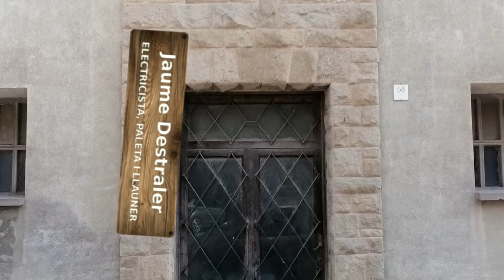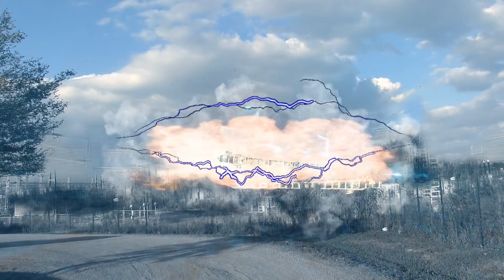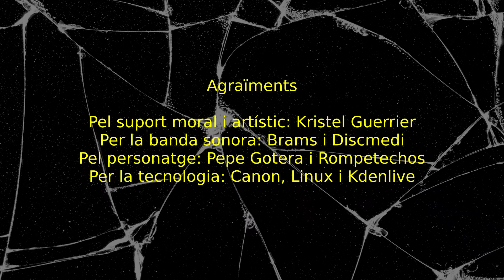Jaume Destraler - Festival Julius 2024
En la versió que es va projectar a la sala, la distorsió de la imatge i el so durava uns 20 segons, que era el temps que necessitava el protagonista per aparèixer en persona a la sala, pujar a l'escenari i entrar a la pel·lícula.